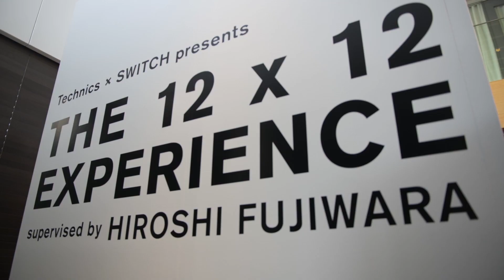藤原ヒロシ監修イベント「Technics × SWITCH THE 12 X 12 EXPERIENCE supervised HIROSHI FUJIWARA」レポート動画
2018年3月20日に発売されたSWITCH VOL.36 NO.4 特集「藤原ヒロシ FRAGMENT MAPPING」の刊行を記念して2018年3月28日～4月1日の間、代官山T-SITE GARDEN GALLERYにて行われたTechnicsとSWITCHによる藤原ヒロシ監修のイベント「Technics × SWITCH THE 12 X 12 EXPERIENCE supervised HIROSHI FUJIWARA」のレポート動画です。藤原ヒロシによる限定トークイベント「FRAGMENT RADIO SHOW」の様子も！

イベントではアーティストが制作したアナログレコードジャケットを展示する「12 X 12」や藤原ヒロシの最新アルバム『slumbers』よりカットされた「3曲入り12インチシングルレコード（プロモーション盤・非売品）」をテクニクスのオーディオシステム（リファレンスクラスR1 Series、グランドクラス ダイレクトドライブターンテーブルシステム SL-1200G）で聴ける会場限定試聴など、アナログレコードの「モノとしての魅力」を発見するためのさまざまな「12インチ体験」をお届け。
さらに本誌に収録した藤原ヒロシの愛用品をまとめた著書「PERSONAL EFFECTS」の2018年版の中から一部を特別展示しました。

PHOTOGRAPHY : GOTO TAKEHIRO